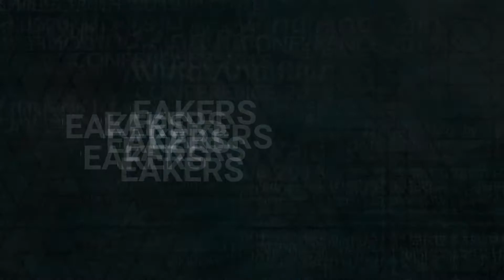WAR 2018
Spirit & Truth Worship Center presents "WAR" Wind and Rain Conference with Pastor Tommy Bates and Elder Michael Chamberlain.